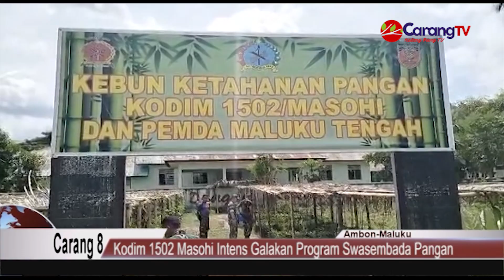Kodim 1502/Masohi Intens Galakan Program Swasembada Pangan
Berita Malteng, Masohi – Kodim 1502 Masohi intens menggalakan program penguatan swasembada pangan memanfaatkan lahan tidur di area Makodim setempat,  dengan menanam berbagai varian tanaman seperti cabai, sayur dan ubi serta pisang.

Kepada wartawan di Masohi, Rabu (11/1), Dandim 1502 Masohi Letkol Inf. Muhammad Yusuf Aksa mengatakan gerakan pemanfaatan lahan tidur merupakan bagian untuk penguatan ketahanan pangan, selain menekan inflasi yang dipengaruhi harga cabai dan bawang.